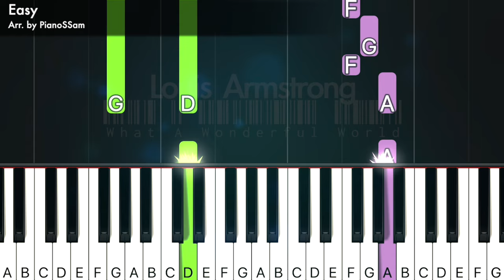[Easy] What A Wonderful World - Louis Armstrong | Piano Tutorial